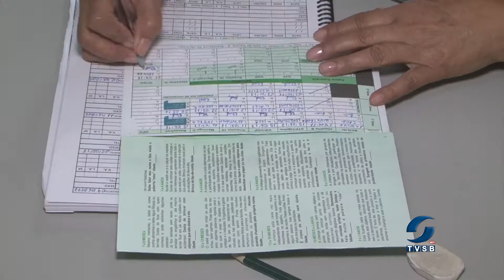Vacinação contra gripe movimenta postinhos de saúde em Teixeira de Freitas